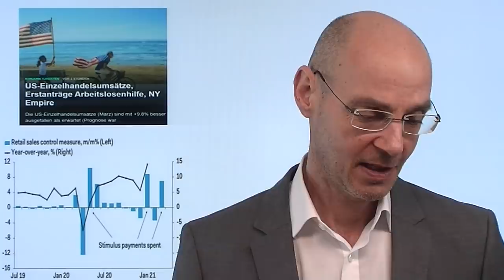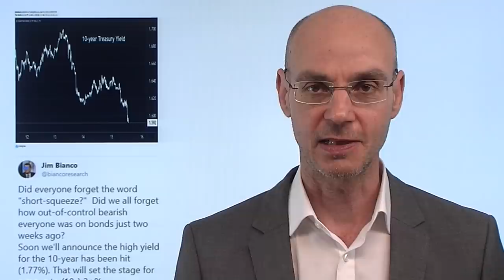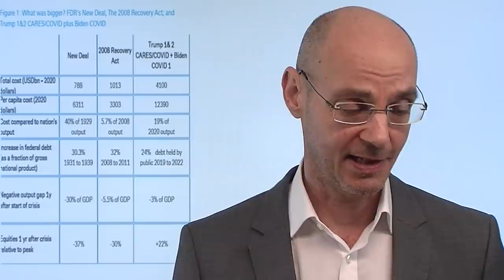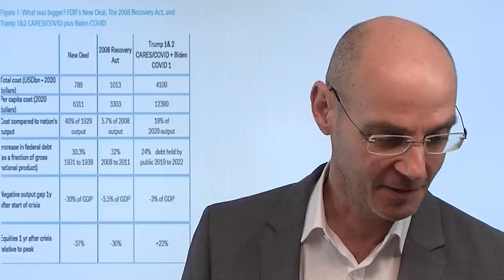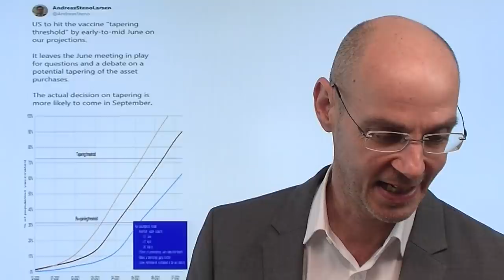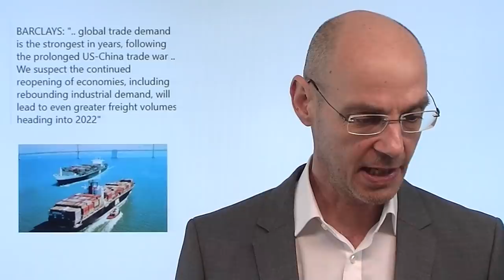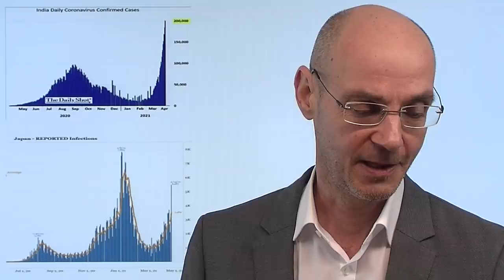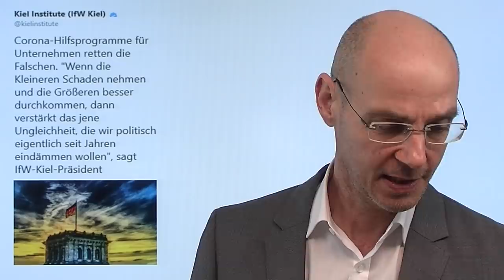USA: Der Boom der Anderen! Marktgeflüster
Die heutigen Konjunkturdaten aus den USA kann man mit einem Wort zusammenfassen: Boom! In den USA sind die Impfungen deutlich weiter fortgeschritten als in Europa, daher ist auch die US-Wirtschaft stärker (sowie durch das US-Helikoptergeld und die extrem gestiegene Verschuldung der Amerikaner). Aber dieser Boom ist teuer erkauft - im Grunde wird der Konsum der Zukunft bereits in die Gegenwart vorgezogen. Und das bedeutet: um nicht wirtschaftlich abzustürzen, muß es in den USA den ewigen Stimulus geben! Aus europäischer Sicht aber mit dem anscheinend nie mehr endenden Lockdown sind die Amerikaner dennoch "gefühlt" besser dran: der Boom der Anderen. Trotz der starken US-Konjunkturzahlen fallen heute die US-Renditen - das hilft Gold, aber auch den Aktienmärkten mit neuen Allzeithochs bei S&P 500 und Dow Jones..